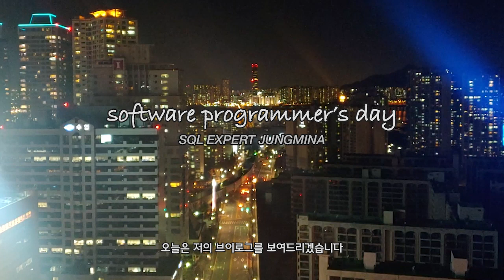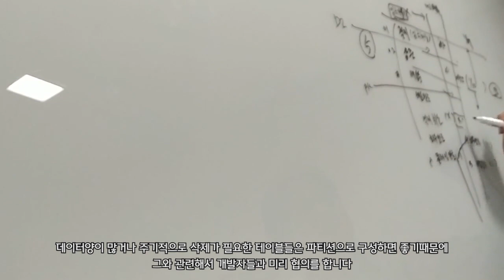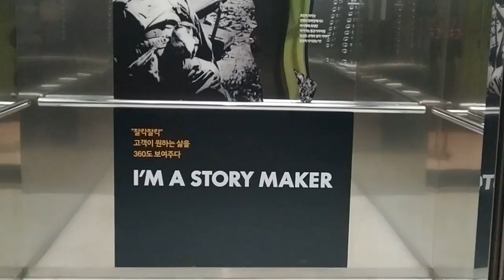(ENG SUB) 직장인 브이로그, 출퇴근 일상, VLOG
저도 드디어 브이로그를 찍어보았습니다.

사실 구독자 천명 기념으로 올리려고 했었는데

이게 찍는데도 시간이 걸리고 편집도 공을 들여야 하고..

새삼 브이로그 찍는 분들 대단하다는 생각을 했습니다. 휴..

하루에 다 찍지 못해서 틈틈히 조금씩 찍다보니

중간에 옷이 막 바뀌고 그러는데 감안하고 봐주세용~ㅋ

감사합니다!! ♡

■ BGM 정보

"I'm Letting Go" by Josh Woodward.